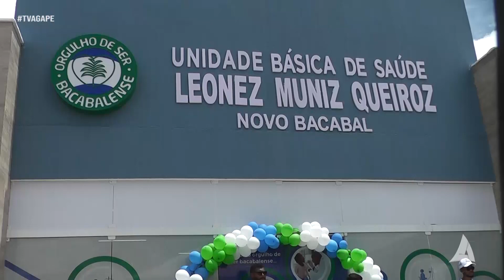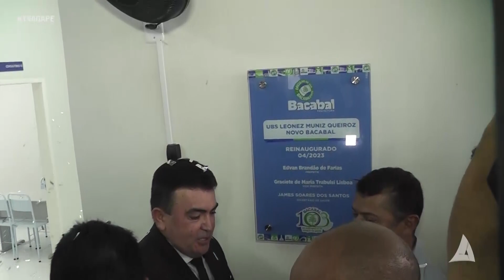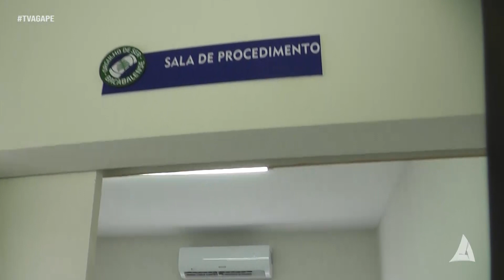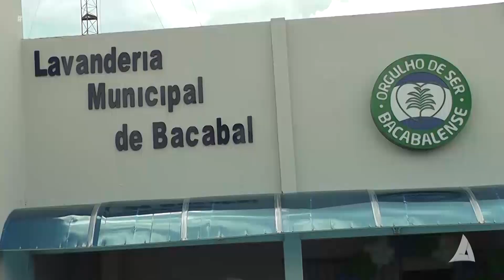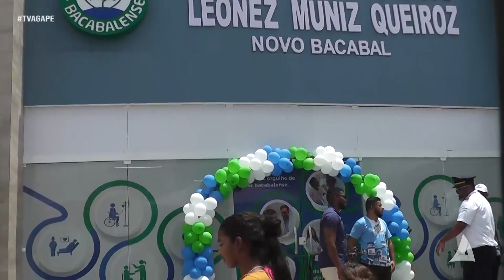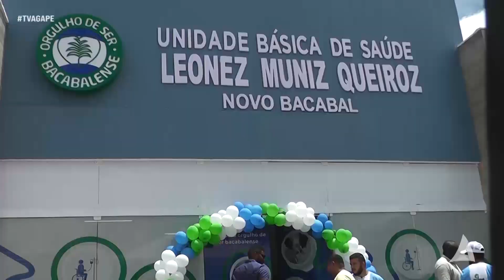INAUGURAÇÃO DA UBS LEONEZ MUNIZ QUEIROZ NO BAIRRO NOVO BACABAL NO ANIVERSÁRIO DE BACABAL 18-04-2023